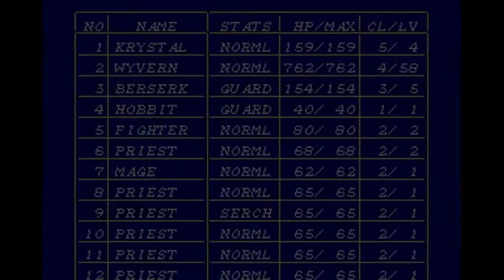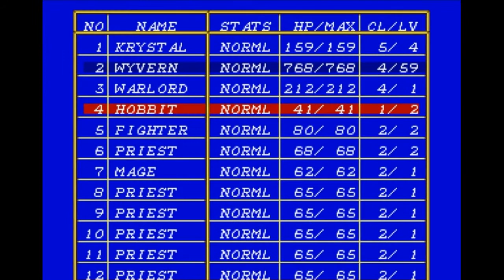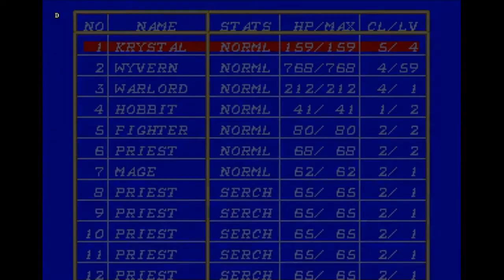Dark Wizard Speedrun - 7 Aqua 1 and 2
Making my priests Lawful to use the funeral bells coming up.  The other maps go quite smoothly.